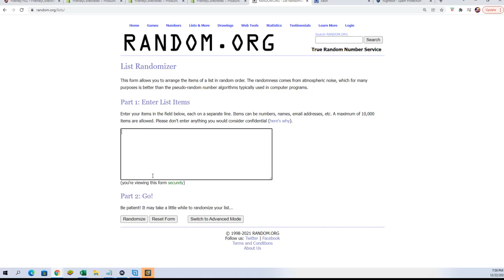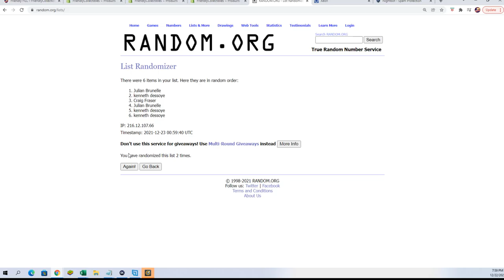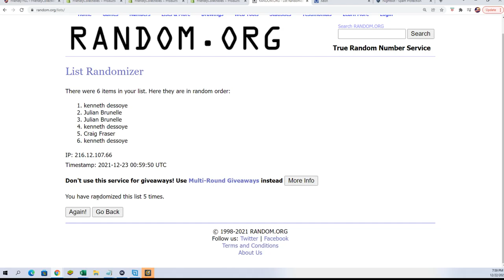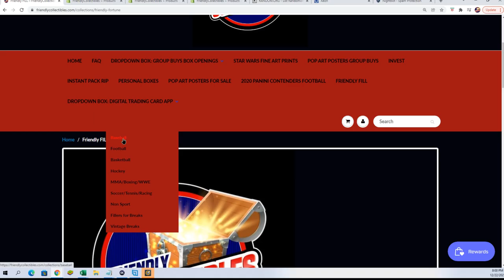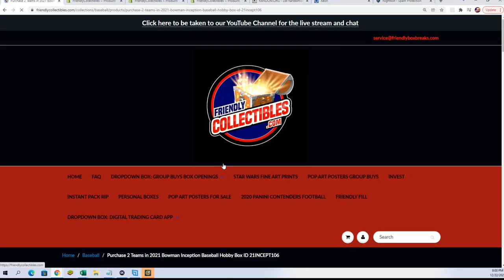2021 Bowman Inception Baseball FILLER ID 21INCEPT106